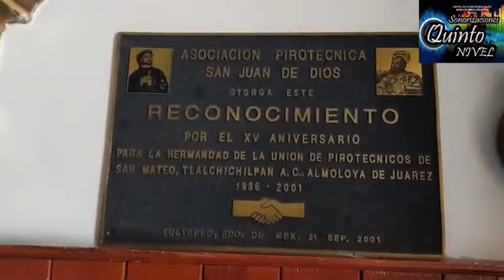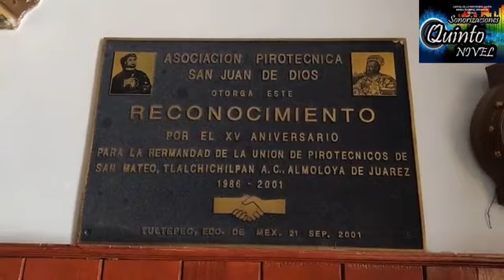VIVENCIAS Y ANÉCDOTAS 1a. IGLESIA SAN MATEO TLALCHICHILPAN EDO. MEX.